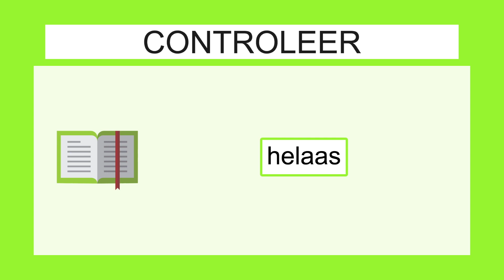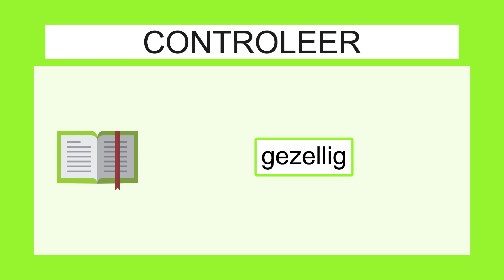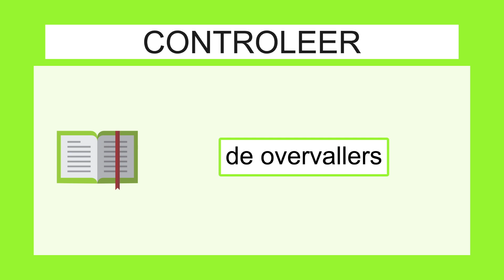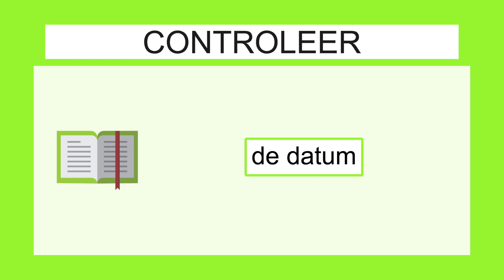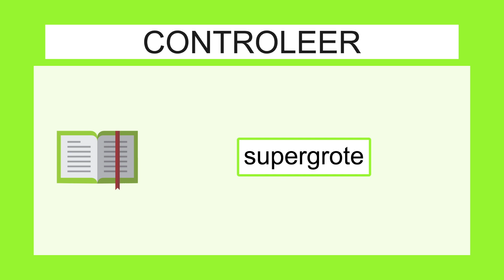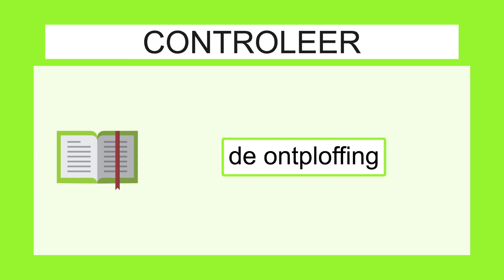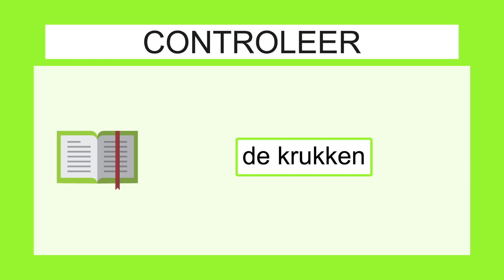Woordpakket 10 - 4de Leerjaar - Tijd voor taal accent - Woorden Flitsen WP10